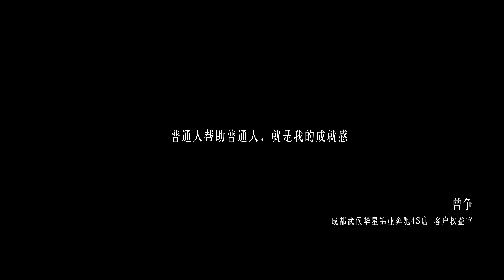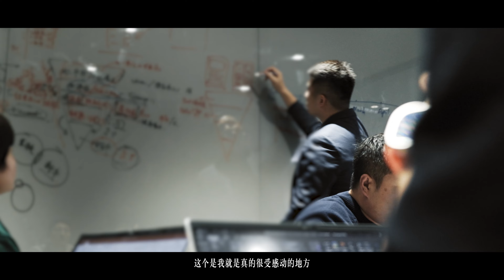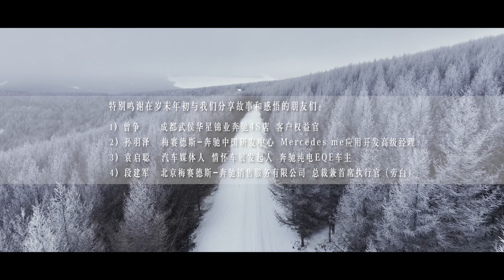不确定和焦虑时，我们该如何奔驰？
2023年，无疑是停滞感被放大的一年，也是困惑持续增多的一年。如何继续向前奔驰？这三位普通人的故事提供了一种答案：时代越不清晰，自我就越要笃定。
除了躺与卷，我们一定有另外的出口：找到自己的节奏，继续向前奔驰。